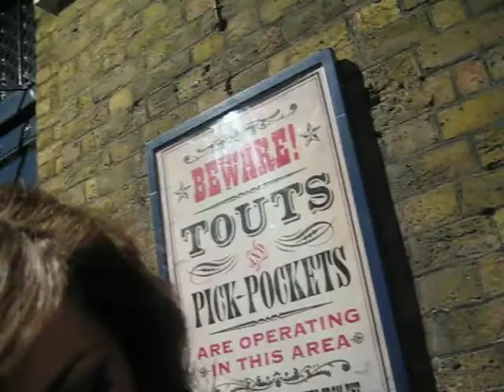Jodie Prenger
Jodie outside theatre!